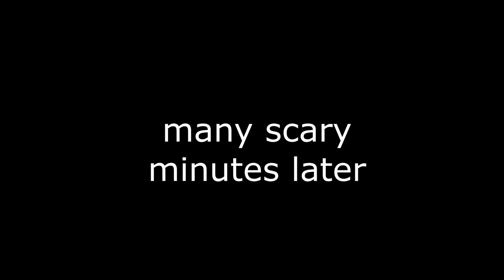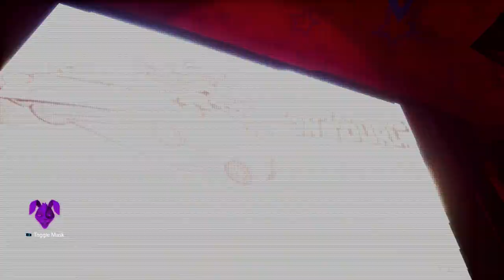I fought my biggest op of the game… fnaf security breach ruin dlc part 3